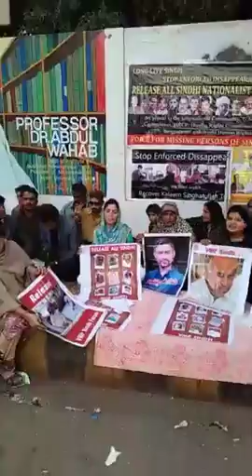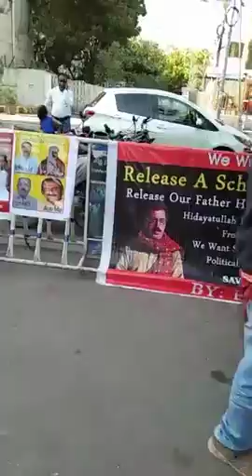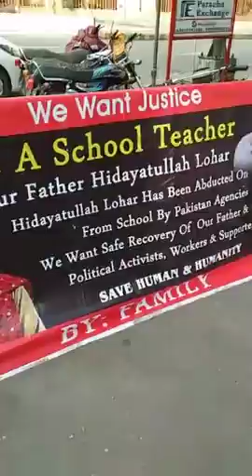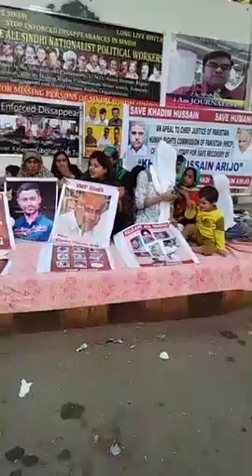VMP Sindh Hunger strike 4th feb 2018